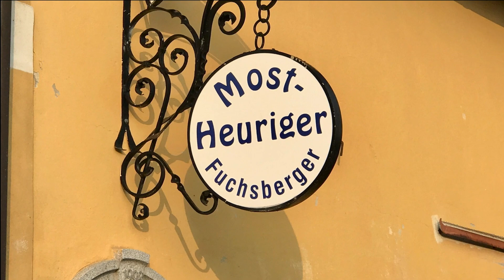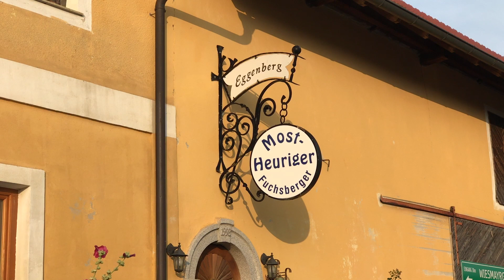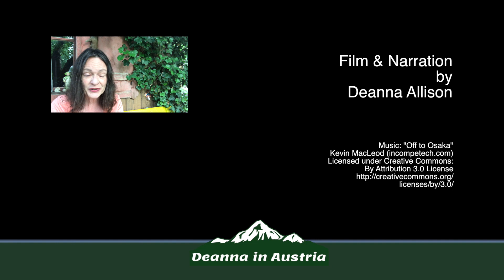Austria's Animal Sanctuary Tavern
Fancy a country pub experience in Austria? Welcome to the family-friendly Cider Pub which is also an Animal Sanctuary. Welcome to the Austrian Heuriger with a difference!
Filmed at the Mostheuriger Fuchsberger & Wiesmayrgut Gnadenhof, Gunskirchen, Austria.
Film by Deanna Allison.

From the narration:
I’m an English migrant living in Austria. Now, like a lot of English people, I do like a nice English country pub.
But England is a bit too far to go on a hot afternoon when you’re living in Upper Austria.
It’s OK though, because I have discovered the Heuriger.
So what on earth is a Heuriger?
Well, it’s a type of Austrian tavern.
A Heuriger is a place where local wine or juice makers serve their new produce during the growing season.
And we can thank Austrian Emperor Joseph II for their existence.
On 17 August 1784 he issued a decree that permitted all residents to open establishments to sell and serve self-produced wine and juices.
Heuriger is an abbreviation of "heuriger Wein" - or, this year's wine.
And the Heuriger tavern is named after it.
Today, the Heuriger taverns are renowned for an atmosphere of Gemütlichkeit, or cosiness, shared among people enjoying young wine and simple food.
Don’t worry if you’re in a fruit growing area of Germany, Slovenia or in Friuli in Italy - there are also similar places there too.
Recently a friend drove us to a Heuriger nestled in the rolling hills near Gunskirchen, in the countryside a few kilometers outside of Wels in Upper Austria.
A Heuriger like this one, where apple or pear cider is served is called a Mostheuriger.
This is the Mostheuriger Fuchberger and it has a fabulous sunny terrace with a view across the fields.
It’s next to a restored Vierkanthof farmhouse
It’s open from April to September, Mondays to Fridays from 4 pm.
The Most produced here is made from pressed apples.
In Germany this might be called Apfelwein or Viez.
Most has an alcohol content typically of about 6 per cent and a tart, sour taste.
It’s often drunk diluted with water.
And it’s just the thing on a hot summer evening.
This is nothing like the sweet industrial stuff you often see stacked high in plastic bottles in an English supermarket.
Of course, other drinks are available - not least, apple juice. But if you’re at a Mostheuriger and you don’t want a drink made from apples, then the drink is likely to have been bought in.
With the cider, I ate Grammelnschmalz on dark bread. It’s made from pork fat and it’s an Austrian speciality, though there are similar dishes in other countries. Mine was served with thinly cut raw onions on top.
Now, Grammelnschmalz is basically lumpy lard but don’t let that put you off. It’s very tasty. But your breath may be rather strong for a few hours afterwards if you eat the onions. And it’s certainly not vegetarian, which is interesting because this Heuriger is also an animal sanctuary or Gnadenhof.
You drink your cider and eat your meal with chickens running about, around your seat and under your feet while from the nearby animal enclosure you hear the braying of donkeys and  - perhaps unsurprisingly - lots of rooster calls.
The enclosure is quite big and it’s worth leaving your table and taking a few minutes to look at the animals. This is also a popular place to show children, of course.
Here they also look after emus and goats, sheep and pigs, ponies and ducks, horses, peacocks, lamas, cattle, camels and rabbits, and dogs and cats.
Their website, wiesmayrgut.at , explains their ethos this way:
They use their strength as an organisation to help animals that no one else needs and wants.
[because only those who are strong themselves have the power to help others.]
But to be strong requires financial resources.
So the Mostheuriger offers meat as well as vegetarian and vegan dishes to ensure their survival because 90% of their guests do not want to completely abstain from meat. And they explain that their meat is from controlled, morally acceptable sources.
I should add here that Austria is a fairly carnivorous country with perhaps fewer vegetarian food options than in England.
I should also add that there are other ways to give financial support to the work of this animal sanctuary, for example you can sponsor an animal.
So, in conclusion -  if someone recommends a heuriger, do pay a visit. You won’t regret it.
If you’re visiting a Heuriger, the chances are that you’ll need a car or possibly a bicycle to get there since they are often in the middle of nowhere.
Having said that, they are often in the middle of some gorgeous countryside and it’s well worth the effort to get to a good Heuriger like this one.
They’re popular, there’s a great atmosphere and this one is particularly family friendly.
However, do remember that the Heuriger experience is one for the warmer months as they tend to close at the end of the summer.